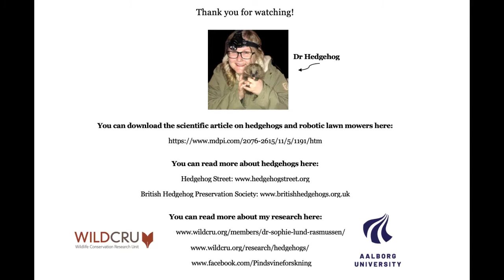Research into the impact of robotic lawn mowers on hedgehogs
Recent research by WildCRU’s Research Associate, Dr Sophie Lund Rasmussen, explored the impact that robotic lawn mowers might have on hedgehogs. The study shows that different models vary substantially in their capability to detect and avoid hedgehogs and highlights that there are certain technical features that significantly reduce potential harm to hedgehogs.

The research project was undertaken in collaboration with Animal Protection Denmark and Pindsvine Plejerne and was funded by the British Hedgehog Preservation Society.